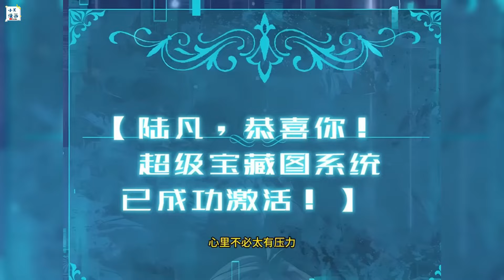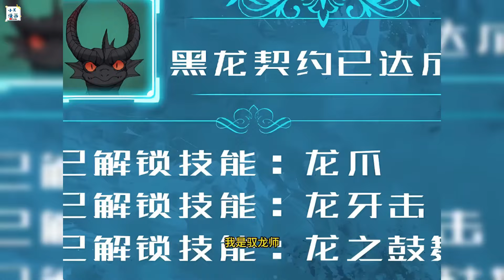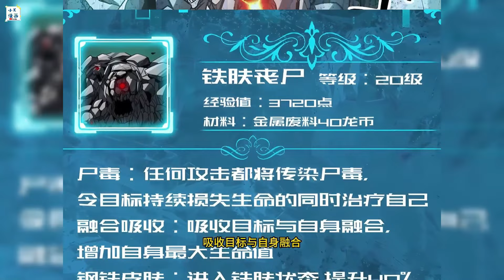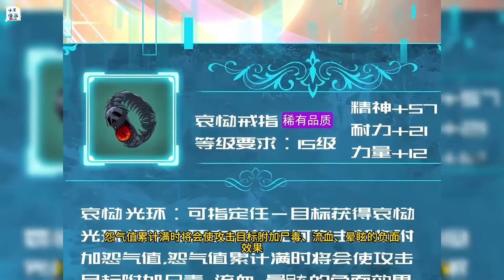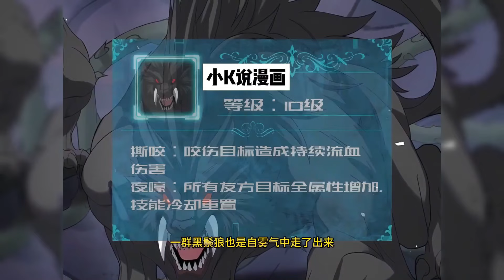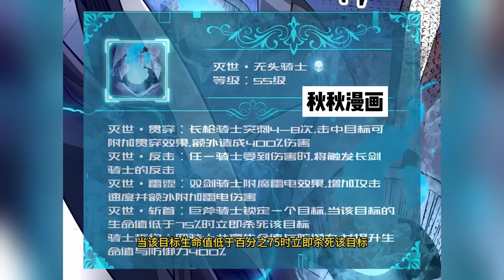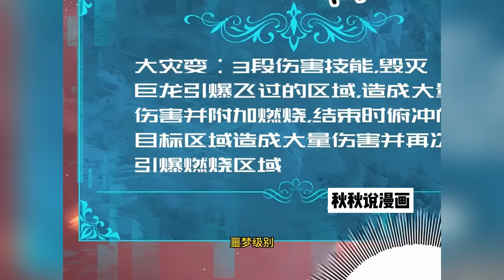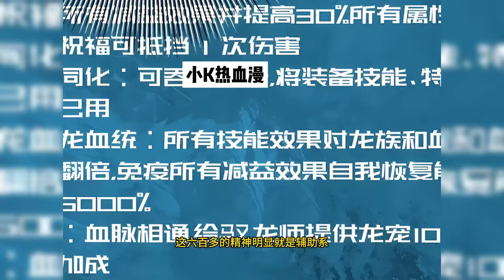【新漫更新】《全民转职：驭龙师是最弱职业？》第1—51合集：游现实相结合，凶兽横行，秘境、副本无数。为了抵御凶兽侵袭，每个人都会进行转职，疯狂升级